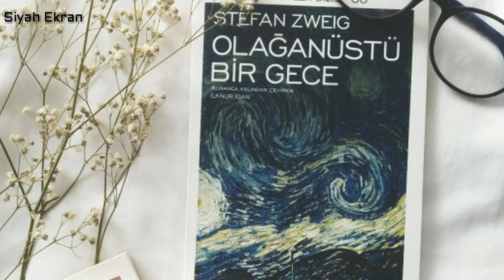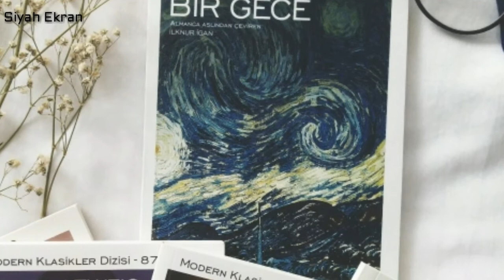Stefan Zweıg | Olağanüstü Bir Gece | Teaser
Uzun zamandır video atamıyorum. Deneme yayınıdır. Kitabın devamını okumayı düşünüyorum. Teşekkürler.
Stefan Zweıg'ın kitabı Olağanüstü Bir Gece' nin ön kayıt ve deneme sesidir.